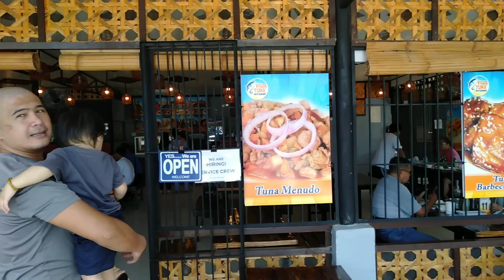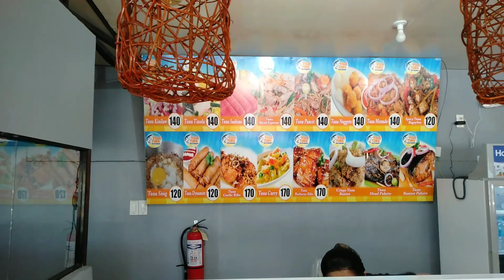Villa Tuna Restaurant Cagayan de Oro Branch